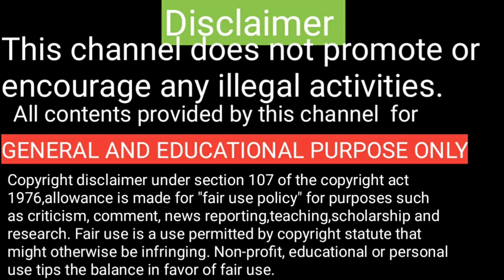How many tags on youtube video 2021 tamil / how many tags should I use on youtube /tags on youtube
How many tags we can use in youtube video.